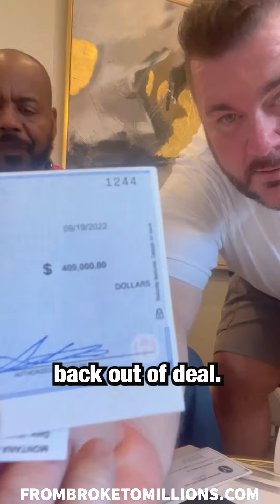Your One Big Deal Away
@MikeEalyVideos Text Podcast to to sign up for my FREE Podcast every Wednesday at 8:00pm EST. You can ask me any questions you might have.
Doing Real Deals